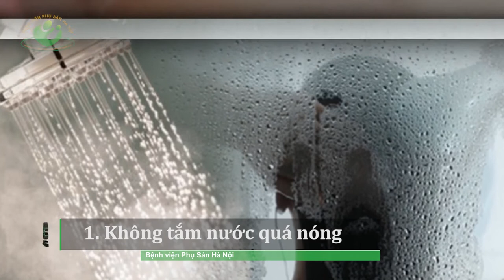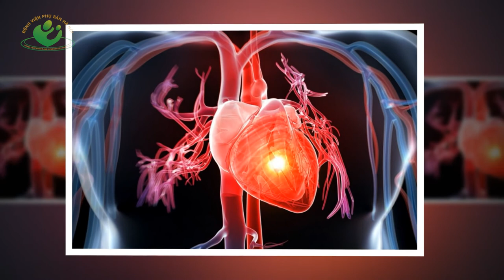Mùa đông | Khi tắm mẹ bầu nên tránh những gì?